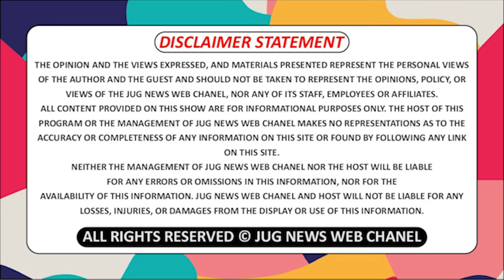ਸਾਡਾ ਵੀ ਸਰਪੰਚ ਹੋਵੇ ਇਹੋ ਜਿਹਾ - INDER SINGH SARPANCH - GRAM PANCHYAT RAJAPUR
ਸਾਡਾ ਵੀ ਸਰਪੰਚ ਹੋਵੇ ਇਹੋ ਜਿਹਾ - INDER SINGH SARPANCH - GRAM PANCHYAT RAJAPUR @jugnews